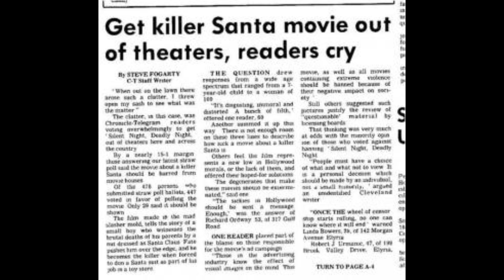Beyond the Screams Teaser Trailer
Beyond the Screams: Horror's Biggest Controversies, Myths, and Legends

An 8 part Docu-series exploring horror's most infamous films and the controversies behind them.